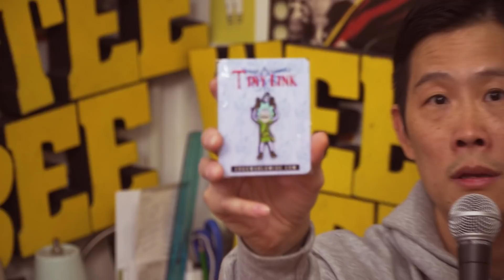Tristan Cruz on The Steebee Weebee Show [Ep. 97]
Tristan Cruz joins Steve and friends for this special episode of the Steebee Weebee Show. We talk collectible stickers, conventions, funeral buttons, cartoons, and so much more!

text "steebee" to 474747 to get your free pillow

Snail Mail:
1425 N. Cherokee Ave

Big thanks to our Patrons: Michael Keski-Pukkila, Dan Catacutan, David Jang, Joseph Lee, Keaton Smith, R Kwak, Nathaniel9one6, Jkyc, Bananasteve.cosplay, nathan costa, Toni Gallardo, Johnny De La Cruz, Dan Irwin, Casey Spindler, Frank, Chodezilla, Sean moreland, Jenny McGhee, Cole, William Robideau, dimtr0, Cameron Smith, Darren Newton, Paul An, Matthias Scholl Rodriguez, Owen Allan, Kyle Webb, Chikako Kanazawa, Tyrone WIlliams, Hana Villar, PIKACHU408, Marion Sassy, Tania Esquer